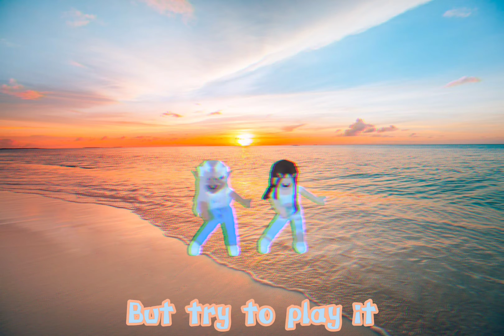♡Mood Edit♡ °Flash Warning°